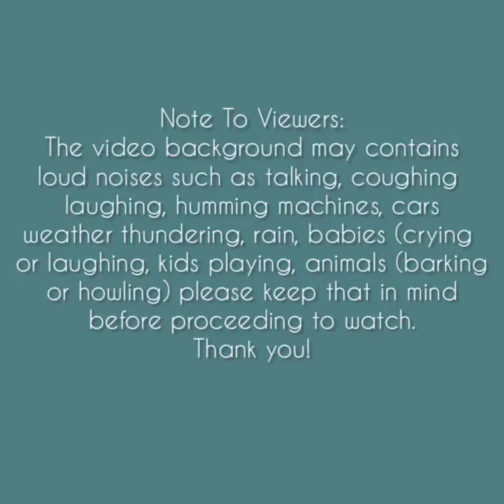Asmr | Random Crispy Ice Shaving Eating Sounds [Solo: LL2] Compilation *REQUESTED*